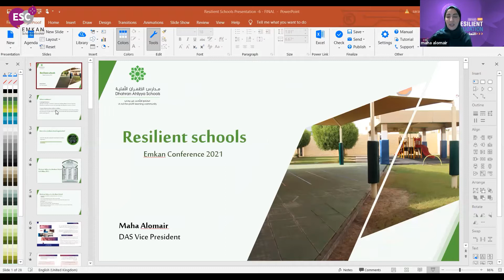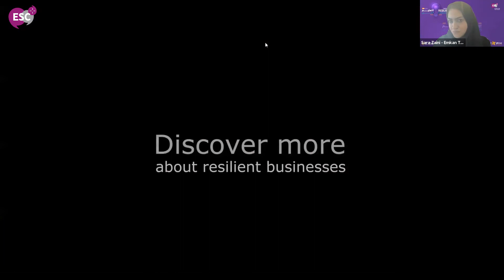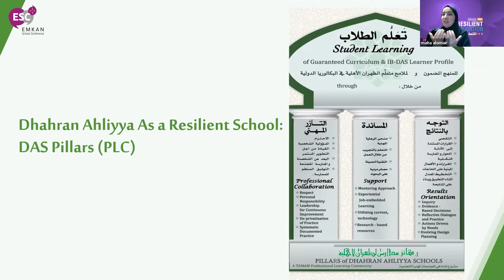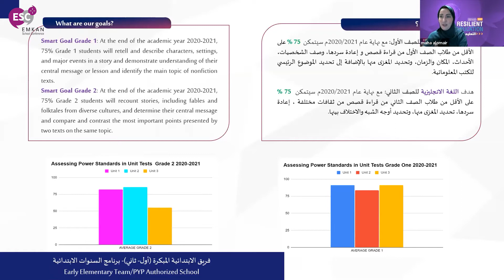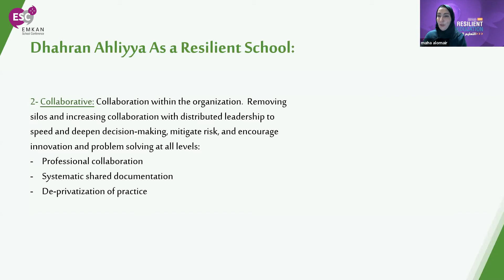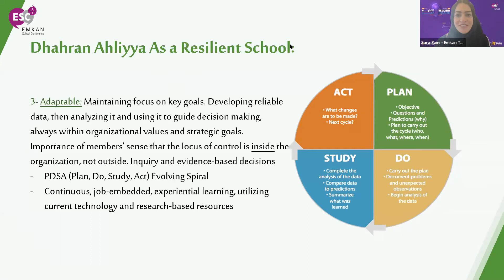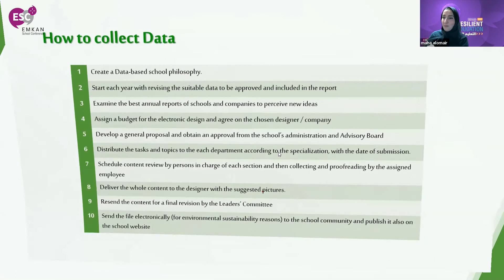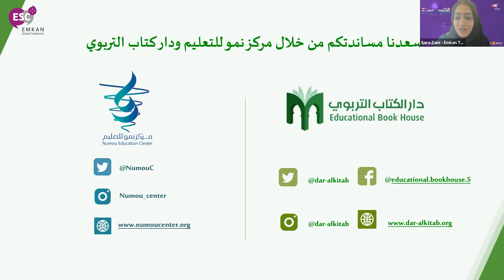ESC 21 - Resilient Schools with Maha AlOmair from Dhahran AlAhliya Schools (Panel Discussion)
This discussion highlights the experience of schools during the past year, the ups and downs, and what is takes to become a resilient school.

Emkan Schools Conference 2021